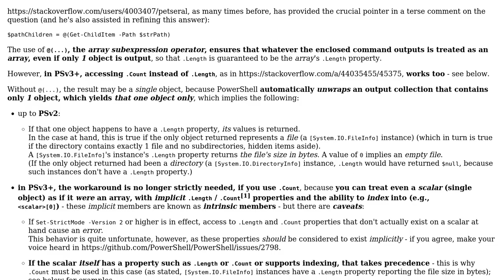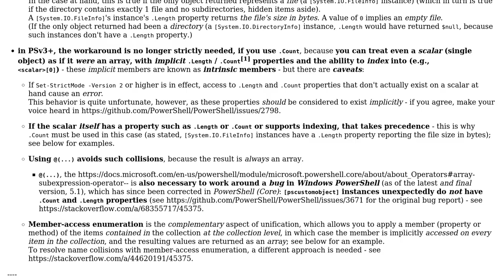Get-ChildItem.Length is Wrong (2 Solutions!!)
Get-ChildItem.Length is Wrong

With thanks & praise to God, and with thanks to the many people who have made this project possible! | Content (except music & images) licensed under CC BY-SA | Music | Images & others | With thanks to user WillPanic user mklement0 user Lotzi11 and the Stack Exchange Network Trademarks are property of their respective owners. You are responsible for your own actions.